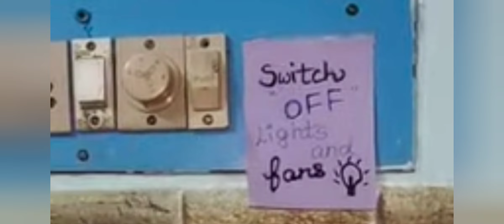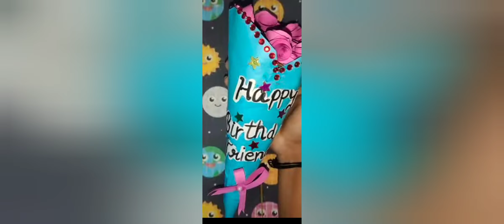special 50th video|crafts compilation|49 crafts in 1 video|easy crafts|craft in tamil|craft for kids